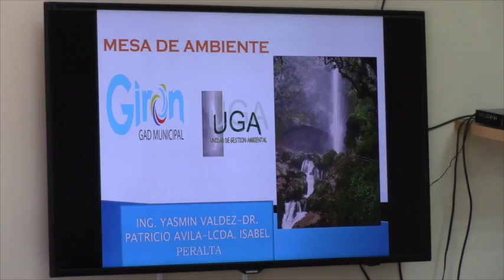Integrantes de Mesa Ambiental se reunieron en pos del cuidado y conservación de recursos naturales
El viernes 21 de julio en el local del INFOCENTRO Girón se desarrolló la reunión de la mesa ambiental a la cual asistieron representantes comunitarios, de las juntas de sistemas de aguas, autoridades, y más invitados. El objetivo es dialogar sobre formas de garantizar el cuidado y conservación de los recursos naturales, además del cómo evitar la contaminación y disminución del agua, incendios forestales y otras formas de depredación de la naturaleza.